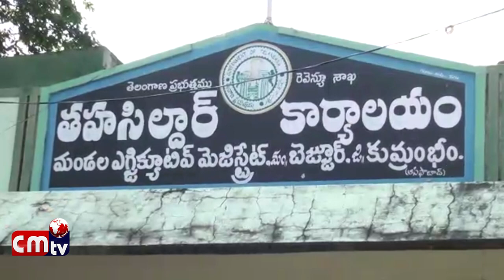Telangana Prabhuthwamlo Rathulaku Peddapita Vesthunani KCR perkonada garigindhi CMTV // News